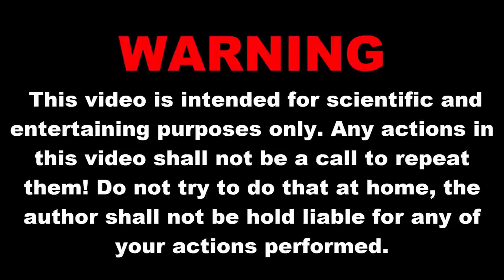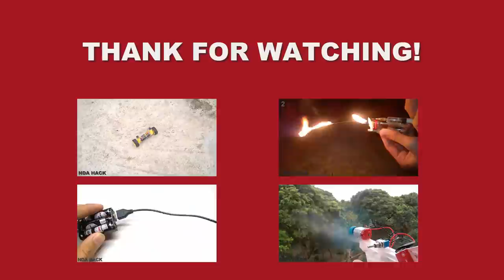4 Simple Life Hacks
4 Simple Life Hacks
+ Good luck!